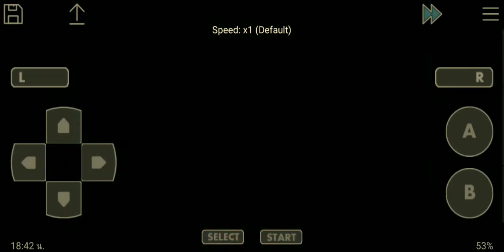Shiny Darumaka | Pokemon Unbound shiny hunt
shiny darumaka after 59 egg